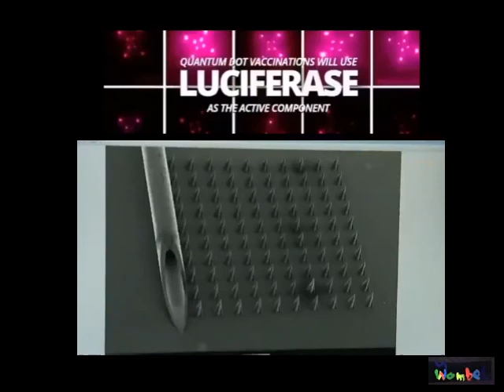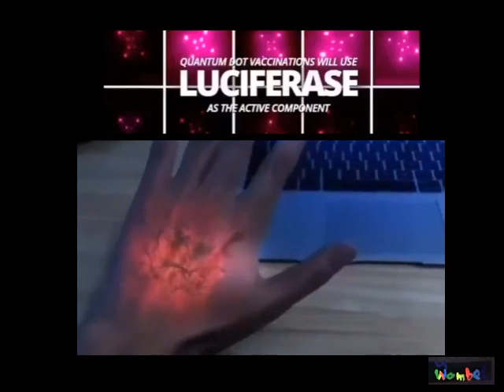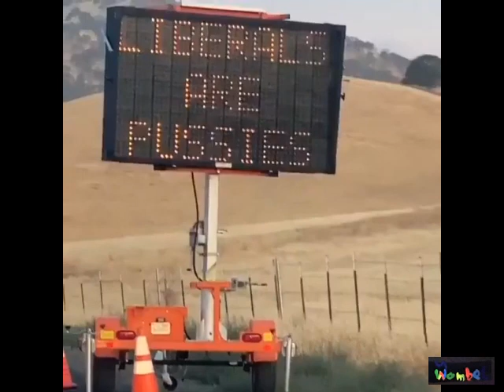Es ist etwas, worüber wir uns Sorgen machen müssen